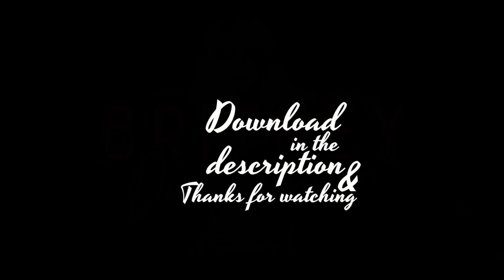12. Womanizer [Domination: Studio Versions: Fan Made]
My fan made versions for Domination! Enjoy! :-D

SET LIST:
ACT 1
01. My Prerogative
02. Do You Wanna Come Over?
03. Toxic

ACT 2
04. Scream & Shout (Remix)
05. If I'm Dancing
06. 3
07. Boys

ACT 3
08. Work Bitch
09. I'm A Slave 4 U
10. Private Show
11. Gimme More

ACT 4
12. Womanizer
13. Break The Ice
14. Coupure Électrique
15. Piece Of Me

ACT 5
16. Everytime
17. Someday (I Will Understand)

ACT 6
18. Make Me...
19. If U Seek Amy
20. Breathe On Me
21. Love Me Down/S&M (Medley)

ACT 7
22. Oops!...I Did It Again
23. ...Baby One More Time
24. Till The World Ends (Remix)

ACT 8
25. Overprotected
26. Hold It Against Me

CREDITS:

Remixing, editing and remastering: Me (hejperle)